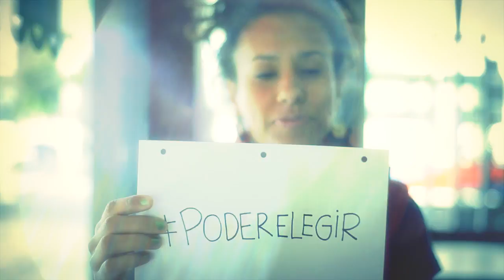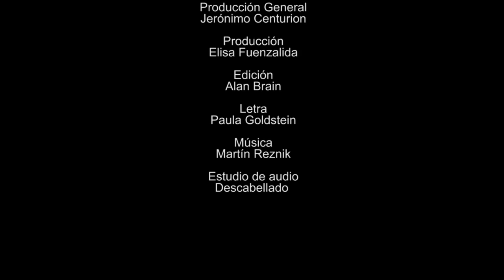Poder Elegir | Video oficial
Campaña latinoamericana sobre el derecho de las mujeres a elegir sobre sus propios destinos.

Video Producido por Centurion Producciones

Producción General: Jerónimo Centurión
Producción: Elisa Fuenzalida
Letra: Paula Goldstein
Edición y post producción: Alan Brain
Estudio y mezcla: Descabellado (Nicolás Duarte, Rafael Otero)

Poder Elegir es una campaña para el Consorcio Latinoamericano contra el aborto inseguro (CLACAI)
Con el apoyo del Fondo de Acción para el aborto seguro (SAAF)

Músicos invitados:

Gisella Giurfa: Batería y percusión
Guitarra: Natalia Vajda
Guitarra: Nicolás Soldevilla
Trompeta: Alejandra Pizarro
Saxo: Claudia Medina
Trombón: Daysi Jiménez
Acordeón: Estebe Ribera (La Trocamba Matanusca)

PERU
Video Lima: Jerónimo Centurión, Omar Quesada, Alan Brain

ECUADOR
Vídeo Ecuador: Mac Design, Marcelo Cabrera.
Estudio Ecuador: Semifusa Estudios

URUGUAY
Vídeo Uruguay: Patricia Kramer
Estudio Uruguay: Patricia Kramer

CHILE
Vídeo Chile: Luis Miguel Méndez Scroth
Estudio Chile: Pablo Muñoz Cordal
Video Bolivia: Alejandro Loayza Grisi - Alma Films

BRASIL:
Vídeo Brasil: Habacuque Lima
Estudio Brasil: Antonio Carvalho

LOS ÁNGELES:
Vídeo Los Angeles: Julián Amaru Estrada
Estudio Los Angeles: Luis Miguel Mitre del Moral

ARGENTINA:
Vídeo Argentina: Jonatan Pupa Magario
Estudio Argentina: Stomba Studios

ESPAÑA:
Vídeo España: Martín Sueldo
Estudio España: Estudios La Panchita/ Gerard Casajús